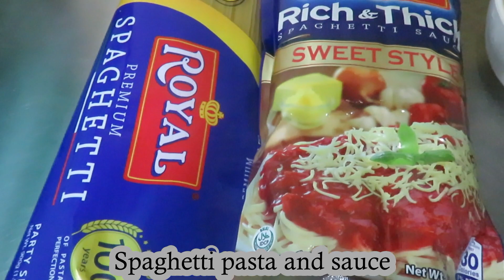Savory Sweet And Cheesy Spaghetti Recipe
750 grms Spaghetti Pasta
1 kls. Sweet Style Spaghetti Sauce
3 Tbsp. Sugar
1/4 Ground Beef
1 Cup Ham Sliced
1 cup Hotdog Sliced
1/4 Cup Soy Sauce
1/2 Tsp. Ground Pepper
4 Cloves Garlic chopped
1 Big Onion Chopped
3/4 Cup chopped Cheese
3 Tbsp. Butter